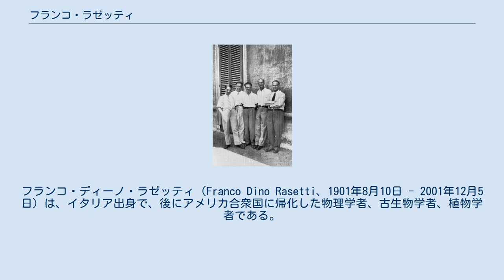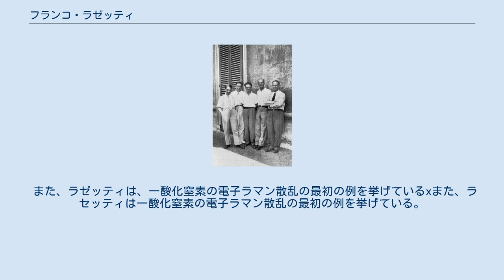フランコ・ラゼッティ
フランコ・ディーノ・ラゼッティ（Franco Dino Rasetti、1901年8月10日 - 2001年12月5日）は、イタリア出身で、後にアメリカ合衆国に帰化した物理学者、古生物学者、植物学者である。
エンリコ・フェルミと共に核分裂の鍵となるプロセスを発見した。
その信条からマンハッタン計画への参加を拒否した。
 ラゼッティは、イタリアのペルージャ県カスティリオーネ・デル・ラーゴで生まれた。
 1923年にピサ大学で物理学の学位（ラウレア）を取得した後、フェルミに誘われてローマ大学の研究グループに参加した。
 1928年から1929年にかけてカリフォルニア工科大学に滞在し、ここでラマン効果の実験を行った。
1929年には二窒素(N2)のスペクトルを測定し、原子核は陽子と電子で構成されるという当時信じられていた説が誤りであることを、初めて実験的に証明した。
 1930年には、当時まだパニスペルナ通りにあったローマ大学物理学研究所の分光学の教授に任命された。
同僚には、オスカー・ディアゴスティーノ、エミリオ・セグレ、エドアルド・アマルディ、エットーレ・マヨラナ、エンリコ・フェルミ、そして研究所所長のオルソ・コルビーノがいた。
ラゼッティは1938年までこのポストに就いていた。
 ラゼッティは、フェルミが中性子や中性子による放射能の研究をしていたときの主要な協力者の一人である。
1934年には、フッ素とアルミニウムの人工放射能の発見に参加し、原子爆弾の開発に重要な役割を果たした。
 1939年、ファシズムの進行とイタリアの政治状況の悪化により、同僚のフェルミ、セグレ、ブルーノ・ポンテコルボに倣ってイタリアを離れることにした。
フェルミとともに核分裂の鍵を発見したラゼッティだが、他の同僚とは異なり、信条的な理由からマンハッタン計画への参加を拒否した。
1939年から1947年まで、カナダ・ケベックシティのラヴァル大学で教鞭をとり、物理学科を創設して学科長を務めた。
1947年にアメリカに移り、1952年に帰化した。
1967年までジョンズ・ホプキンス大学で物理学の講座を持っていた。
 1950年代以降は、子供の頃から興味を持っていた物理学以外の自然科学の分野の研究に徐々にシフトしていった。
地質学、古生物学、昆虫学、植物学などに力を注ぎ、カンブリア紀の地質学的な時代について最も権威ある研究者の一人となった。
 2001年、ベルギーのワレムで100歳で亡くなった。
『ネイチャー』誌の追悼記事では、ラゼッティは最も多作なジェネラリストの一人であり、その仕事や文章は優雅さ、シンプルさ、美しさで注目されていると記されている。
 有機液体によるラマン効果が発見された後、ラゼッティは1928から29年にかけてカリフォルニア工科大学に滞在している間に、高圧下の気体における同現象を研究することにした。
そのスペクトルは、回転微細構造を持つ振動遷移を示していた。
ラゼッティは、H2、N2、O2のような同核の二原子分子では、強い線と弱い線が交互に現れることを発見した。
この交代現象は、ゲルハルト・ヘルツベルクとヴァルター・ハイトラーによって、核スピンの異性化の結果として説明された。
 二水素(H2)の場合、各原子の原子核はスピンが1/2の陽子であるため、量子力学とパウリの排他原理を用いて、奇数の回転準位が偶数の準位よりも多く存在することが示される。
そのため、ラゼッティが観測したように、奇数の準位から発生する遷移はより強いものとなる。
一方、ラゼッティは、二窒素(N2)では偶数準位から発生する線がより強いことを観測した。
このことは、同様の解析により、窒素の核のスピンが整数であることを示唆している。
 しかし、当時はまだ中性子が発見されておらず、14Nの原子核には陽子14個、電子7個の奇数個（21個）の粒子が含まれており、スピンは半整数に相当すると考えられていたため、この結果は理解しがたいものだった。
ラゼッティが観測したラマンスペクトルは、この陽子-電子モデルが不適切であることを示す最初の実験的証拠となった。
それは、半整数のスピンが予測されると、ヘルツベルクとハイトラーが二水素について示したように、核スピンの異性化により、奇数の回転準位からの...